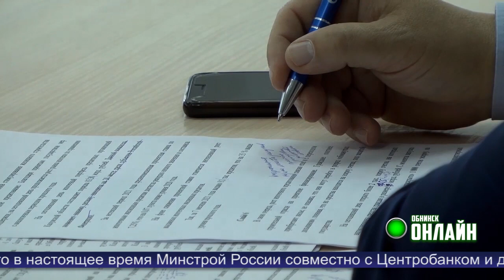Новости Обнинска 20.09.2021.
Обнинские новости (за 20 сентября 2021)

Как проходило голосование в Обнинске и Малоярославце. В штабе общественной поддержки «Единой России» подвели первые итоги.

Вопросы жилищного строительства и ипотечного жилищного кредитования – в центре внимания правительства.

В Калуге состоялось заседание консультативного Совета глав местных администраций муниципальных районов и городских округов.

Юные жители наукограда выбирают занятия по интересам. День открытых дверей в Кванториуме.